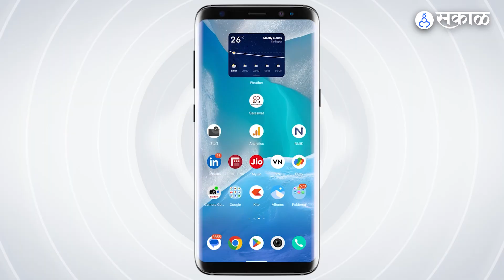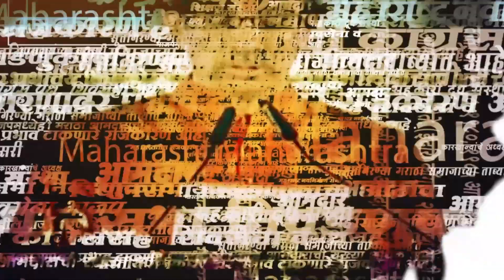Pune crime : महिला वकिलाकडून राष्ट्रवादीच्या नेत्यावर विनयभंगाचा आरोप, लाथा बुक्क्यांनी मारहाण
गेल्या काही दिवसांपासून पुणे शहरात गुन्हेगारीने कळस गाठला आहे,  कारण एका बाजूला कोयता गँगचे वाढते प्रस्त आणि आता थेट वकील महिलेवर विनयभंग. एका क्षुल्लक कारणावरून त्या वकील महिलेला लाथाबुक्क्यांनी मारहाण करण्यात आली,  तिला बोचकारलं गेलं. काय आहे प्रकरण जाणून घेऊ..

aP_SP_0223